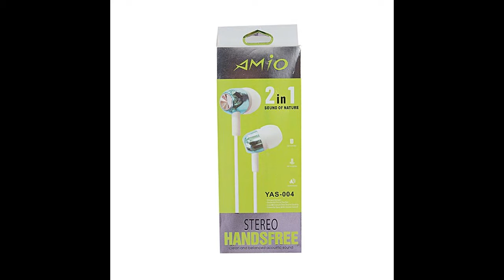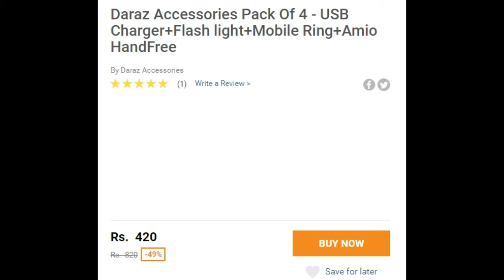Budget Tech Under 500 Rupees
Is video me, Mene aisay budget tech ke bare me baat ki hai jo ap 500 rupees ke undr undr purchase kr sakte hain.
In this video, I talked about Best budget etch under 500 rupees in Pakistan.